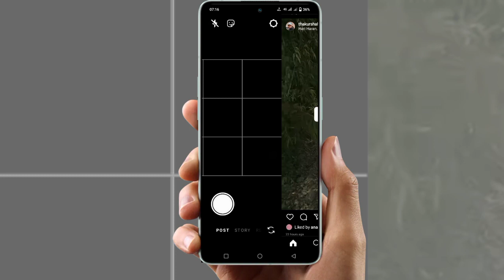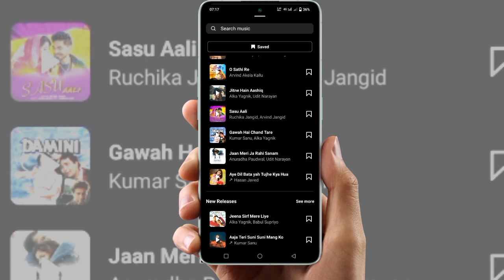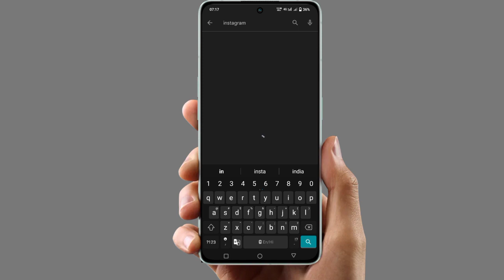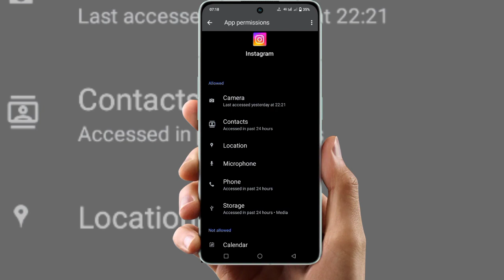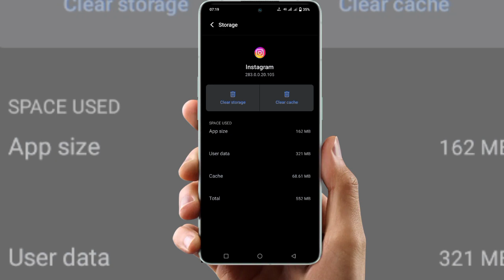instagram song search not working | instagram song search problem |reel Song search problem Insta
Cover Topic: -
instagram par music search nahi ho ra...
instagram me song search problem
insta pe song search nahi ho raha hai
instagram song search not working
instagram me music search nahi ho ra..
how to search song in instagram
instagram music search not working
instagram pe music search nahi ho rah...
instagram song problem
insta me song search nahi ho raha hai
instagram pe song search nahi ho raha...
instagram me gana search nahi ho rah..
how to search songs on instagram
how to search music in instagram
instagram song search problem
how to solve instagram song search
problem
problem malayalam
problem tamil
instagram reels song search problem
instagram search song problem
telugu
2023